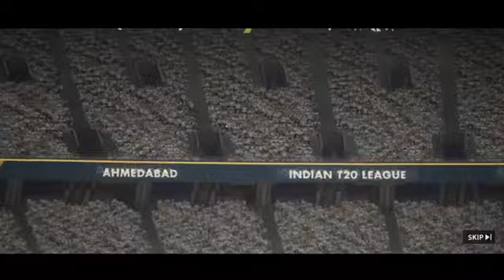EPL Season 3 | Round2Hell | R2H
🚀Experience the joy of trading on Binomo and earn up to 5000 INR per day

Get ready to dive into the craziest cricket spoof ever . Round2hell is back with the third season of our EPL spoof series, and it's wilder than before .

cricket-loving friends to give them a good laugh

SCRIPT AND SCREENPLAY : ROUND2HELL
D.O.P : Ubaid choudhary
EDITOR : Ryan saifi